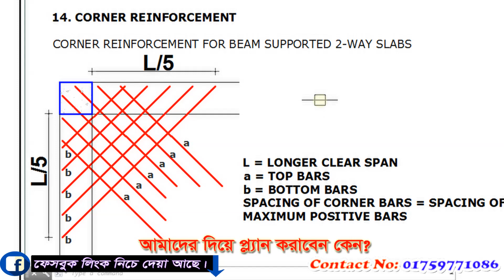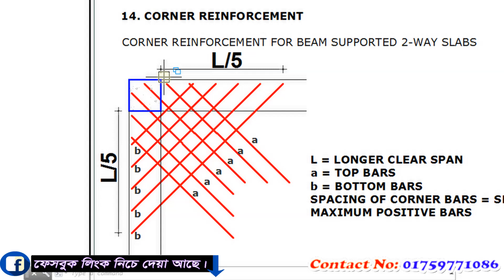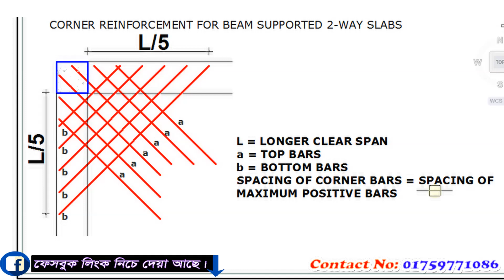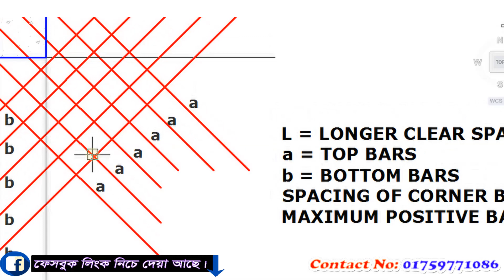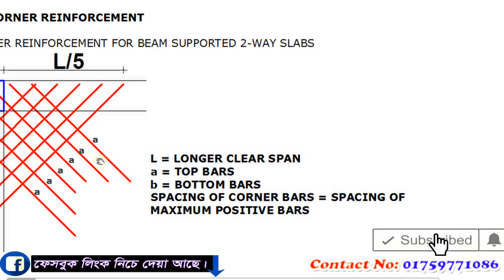ছাদের রড ফেলার সময় এটি মনে রাখুন।।ছাদের ফাটল সামলাবে কর্ণারের রড।।।Corner Reinforcement in Slab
কর্ণারের রড কি কেন কিভাবে?
[ দৃষ্টি আকর্ষণ করছি ]

***আপনার সপ্নের বাড়ির ডিজাইনটি ডিজাইন ওয়ার্ল্ড কে দিয়ে করাতে হলে নিচে দেয়া যে কোন মাধ্যমে যোগাযোগ করুন।
***ডিজাইনের জন্য কিছু পরিমান ডিজাইন ফি অগ্রিম জমা দিতে হবে এই শর্তে রাজি থাকলে তবেই   যোগাযোগ করুন।
ফেসবুক বা মেসেঞ্জার লিংক- ( ডিজাইন ও যে কোন পরামর্শের জন্য ) :
ই-মেইল- ( যে কোন প্রয়োজনে )
মোবাইল নাম্বার-( শুধুমাত্র ডিজাইনের জন্য )
ইমো নাম্বার-( শুধুমাত্র ডিজাইনের জন্য )
Your imagination comes true with Design World
Stay Tune